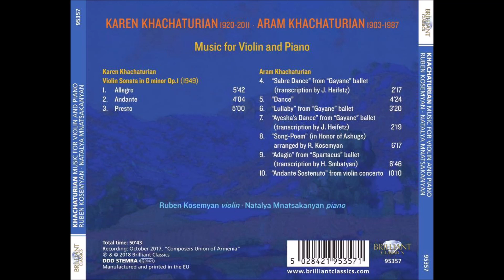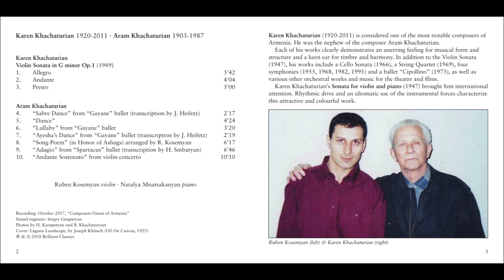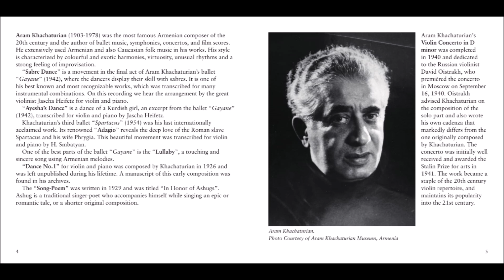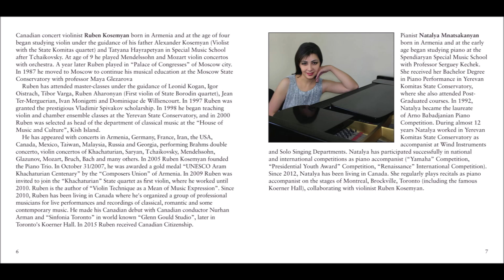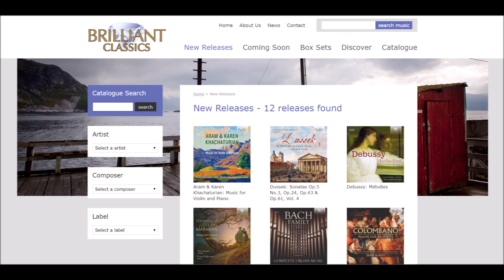(Cd 3) Ruben Kosemyan Violinist plays ARAM & KAREN KHACHATURIAN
Ruben Kosemyan Violinist. New Cd "Works by Aram & Karen Khachaturian, music for violin and piano" Released by Brilliant classics Label
Karen Khachaturian Sonata for Violin and Piano: pianist Natalya Mnatsakanyan
Aram Khachaturian/Heifetz "Sabre Dance"
"Dance" No.1
"Lullaby"
A.Khachaturian/J.Heifetz "Ayesha's Dance"
A.Khachaturian/R.Kosemyan "Song-Poem"
A.Kachaturian/H.Smbatyan "Adajio" from "Spartacus"
"Andante Sostenuto" from Violin Concerto